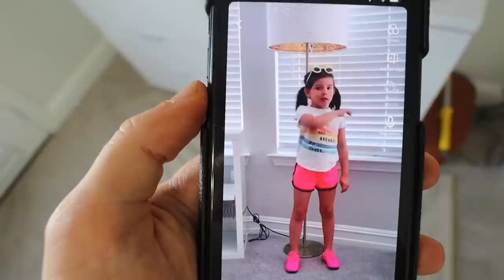VLOG WEEK DAY 2 | how I self tan and summer get ready with me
hope you guys enjoy todays vlog! vlog week day 2. I'm showing you my self tanning routine, my chill morning routine & my everyday summer get ready with me.